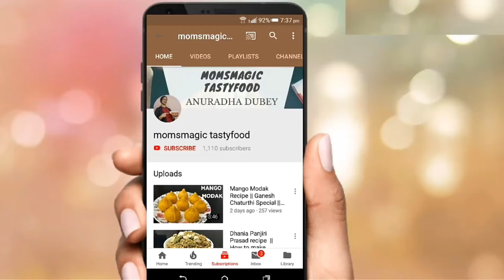Homemade Peanut Butter in 1 min|| पीनट बटर सिर्फ एक मिनट में || How to make Peanut Butter in a Mixer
Peanut butter is a food paste or spread made from ground dry-roasted peanuts. It often contains additional ingredients that modify the taste or texture, such as salt, sweeteners, or emulsifiers. Peanut butter is popular in many countries
Peanut butter is served as a spread on bread, toast, or crackers, and used to make sandwiches . It is also used in a number of breakfast dishes and desserts, such as peanut-flavored granola, smoothies, crepes, cookies, brownies, or croissants. It is similar to other nut butters such as cashew butterand almond butter.

peanut butter recipe, homemade peanut butter in 1 minute, how to make peanut butter in mixie,
 पीनट बटर सिर्फ एक मिनट में, healthy peanut butter at home, How to make Peanut Butter in a Mixer, desi makkan, pure butter, oil and sugar free, peanut butter for weight loss, natural peanut butter, herb butter, make butter at home from peanut, moongfali ka maakan

Ingredients
● 500 gms Peanuts
● 2 tbsp of jaggery
● 2 tbsp of peanut oil

Process
● As above